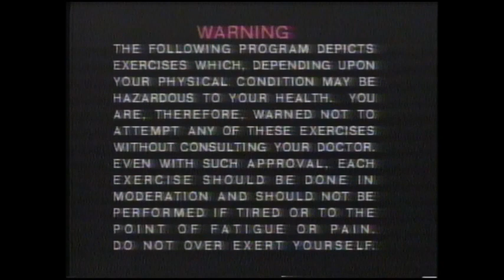Aerobicise More of the "Sexy Workout" (1982)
A rebroadcast from Showtime, August (1984)